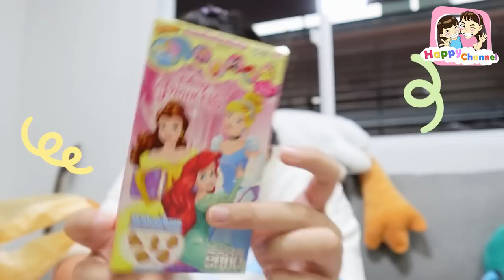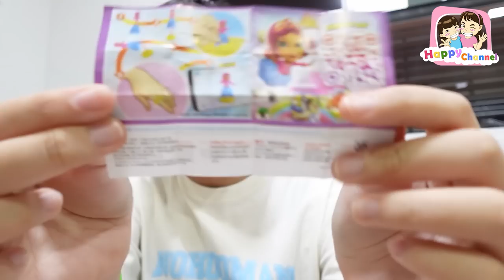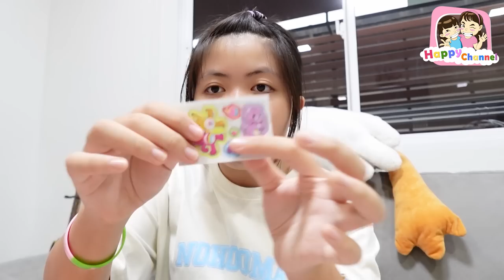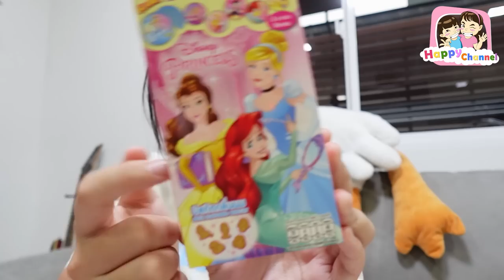24 ชม. ตอนปิดเทอมแล้ว อยู่บ้านทำอะไรบ้าง??? พี่ฟิล์ม น้องฟิวส์ Happy Channel